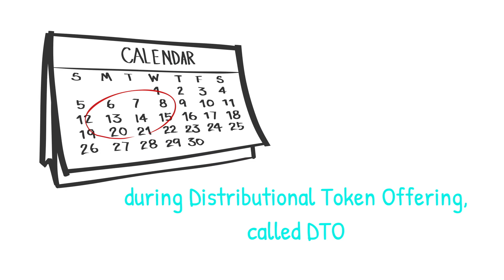QUANTOCOIN - BLOCKCHAIN BANK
Quantocoin with its QTC mobile app turns every iPhone and Android into a sophisticated Banking platform.